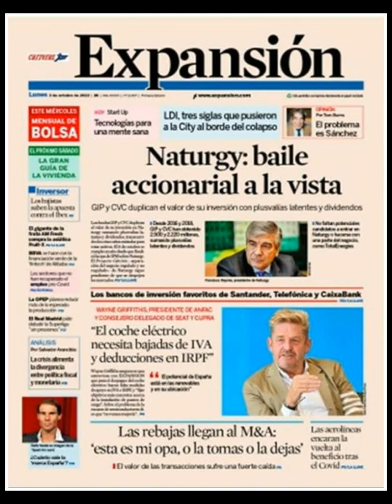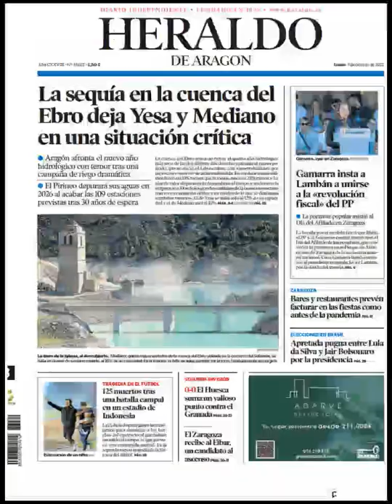Noticias Lunes 3 Octubre 2022 Principales Titulares Portadas Diarios Periódicos España Spain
Principales Titulares de Noticias en Portadas Diarios Periódicos Españoles del Lunes 3 de Octubre de 2022 ¿Que le Parecio este día?